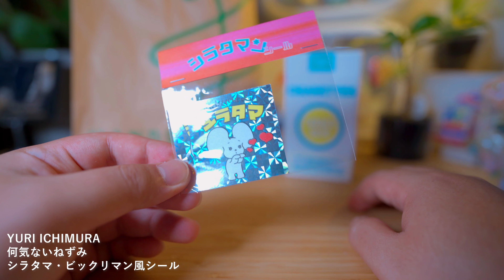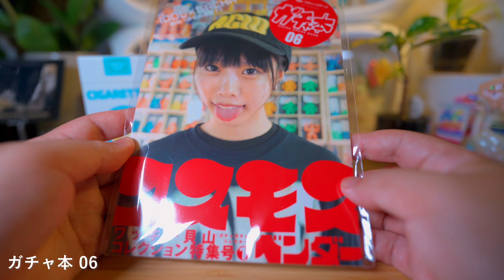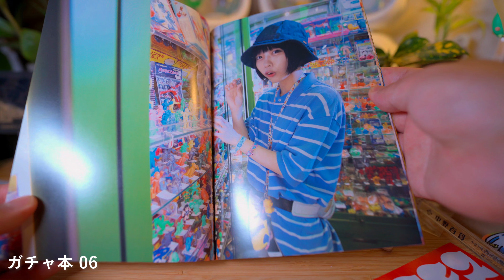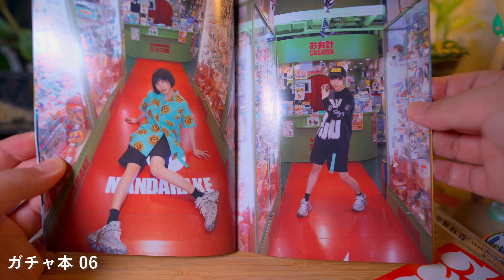【すーぱーレトロEXPO】後編は購入品紹介！ガチャ本 / ビビビビッと！/ 中野百貸 /【Episode_741】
前回までのエピソード （ぜひ前話から見てね！）

「バーナードVlog」は東京在住のカワイイモノ好きなバーナードが 独自の視点で雑貨、ソフビフィギュア、アート、レトロカルチャーなどを通してミレニアル世代が楽しめるコンテンツを発信するビデオブログです。

2020.4 my vlog stated.